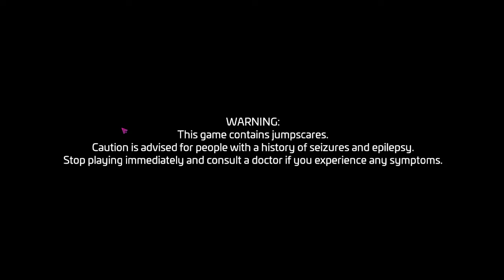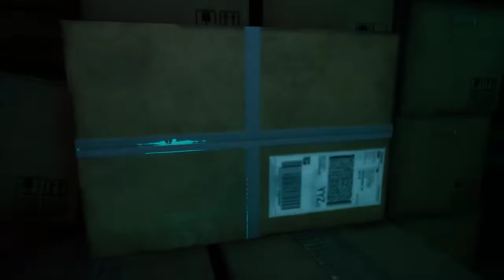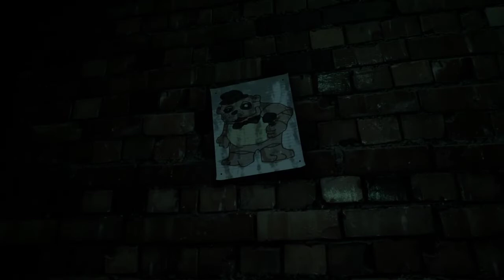Our Adventure Begins, Five Nights at Freddy's: Security Breach: Play Through Part 1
Well friends the adventure of exploring the mega pizza plex begins
And Now... Enjoy :)